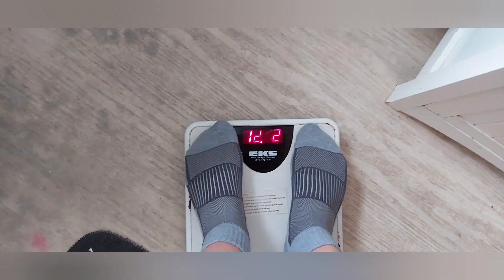week 131 weigh in update 14/9/21 | SLIMMING WORLD